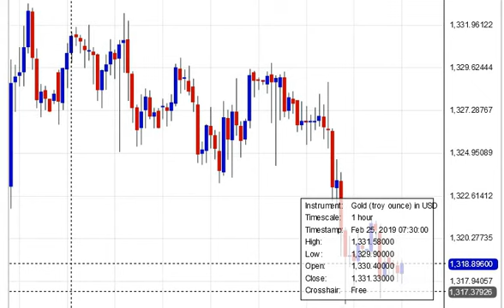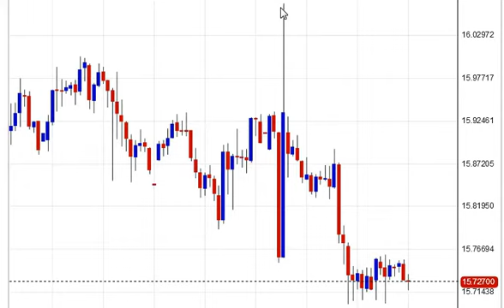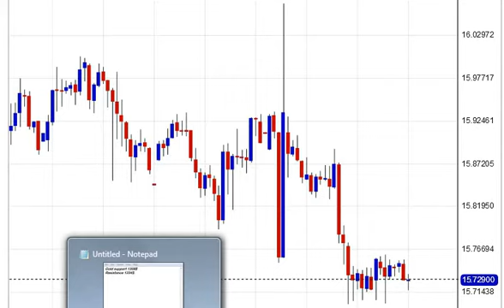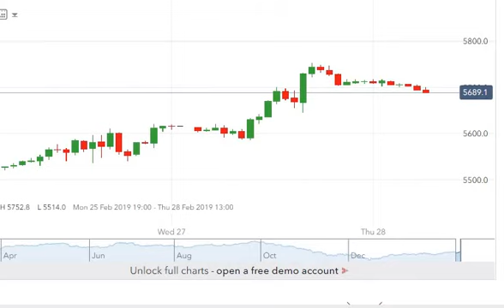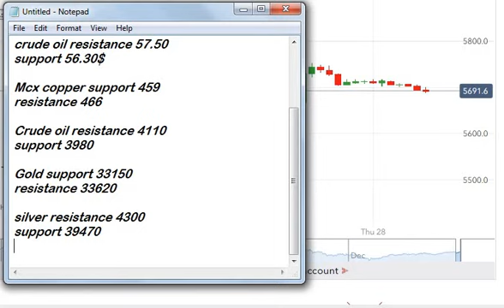Comex & Mcx levels 28th Feb 2019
This is today's gold forecast. Technical analysis Gold. Comex Gold signals. Mcx tips. Commodity calls
For paid signals Whatsapp at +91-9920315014